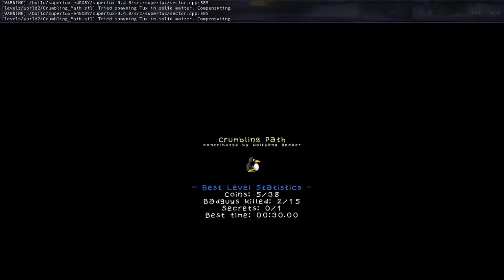SuperTux 0.4.0 Crumbling Path (all coins)